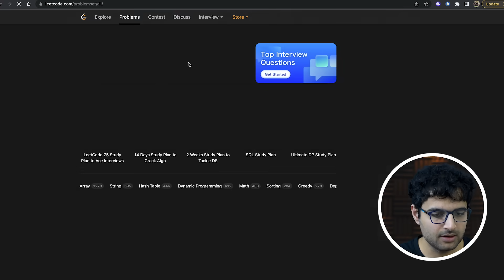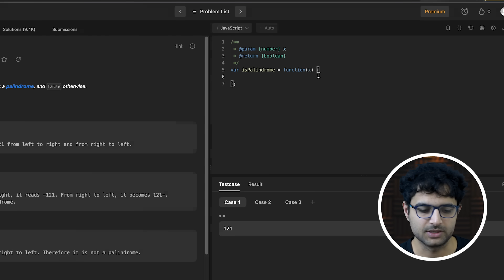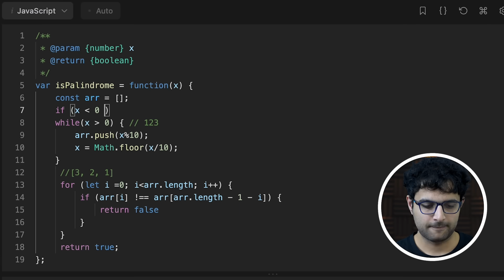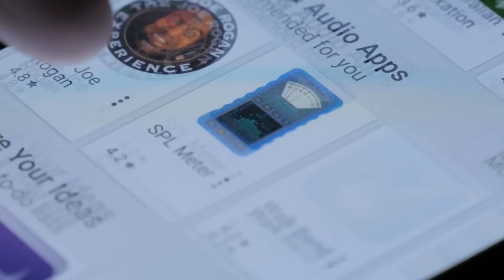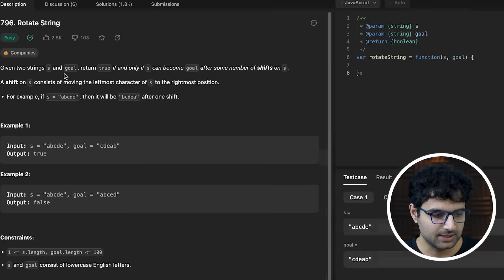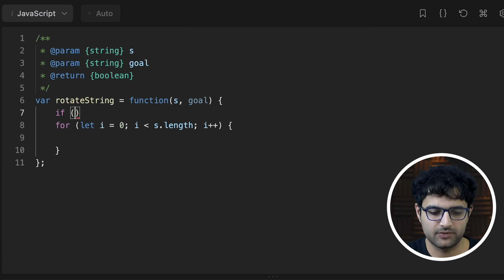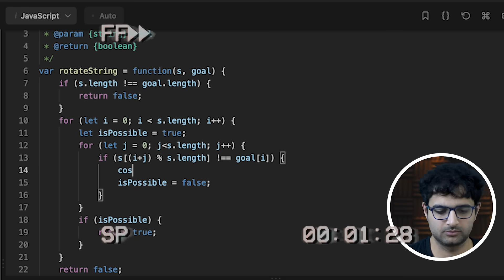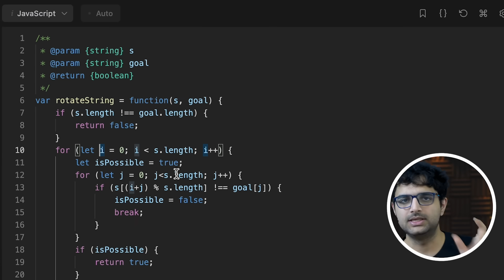The Harsh Truth about DSA in 2023.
Importance Of DSA is a very debatable topic in the tech community. Some say that DSA is a must have if you want to know how to get into FAANG, and some say that DSA is useless even if you want to get into FAANG. So what is the reality of DSA? Is it important to master Data, Structures and Algorithms (DSA) to get into FAANG? And can you get remote tech jobs without DSA? Watch this video by Harkirat Singh to know!